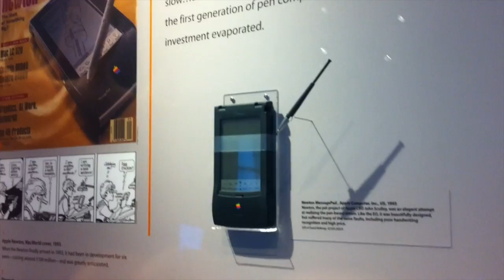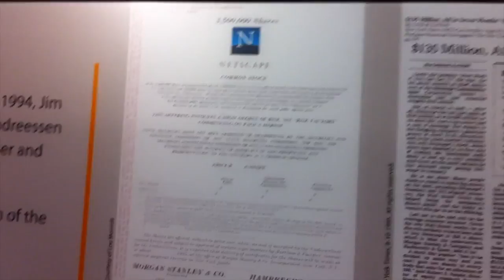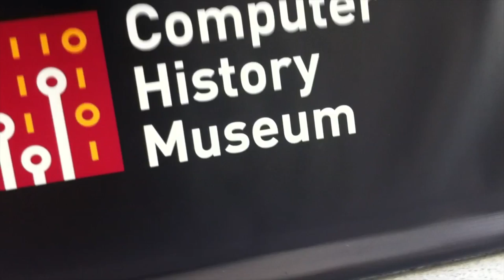Computer History Museum 3/3: Silicon Valley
Let's take a tour through the history of computers!